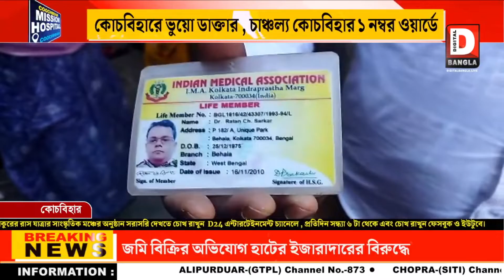কোচবিহারে ভুয়ো ডাক্তার , চাঞ্চল্য কোচবিহার ১ নম্বর ওয়ার্ডে